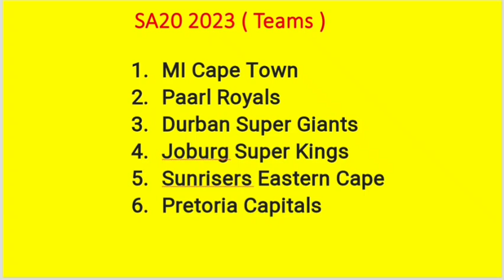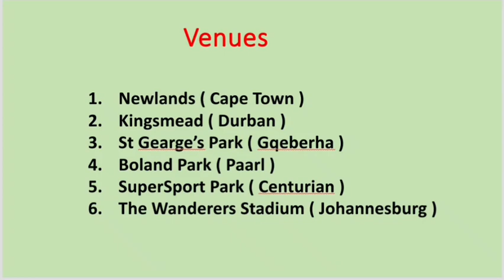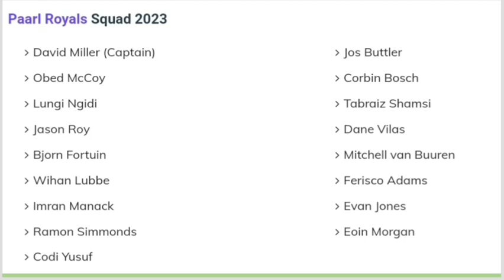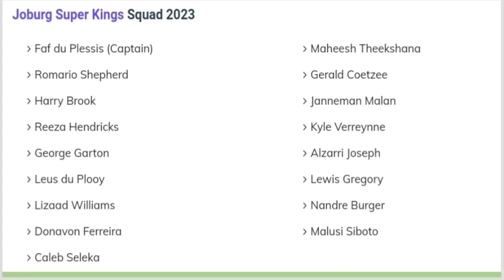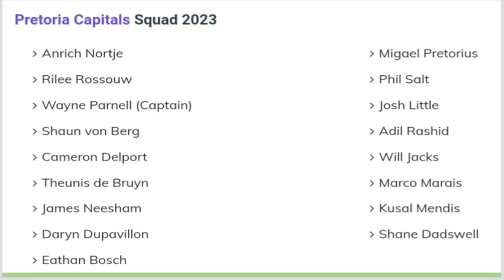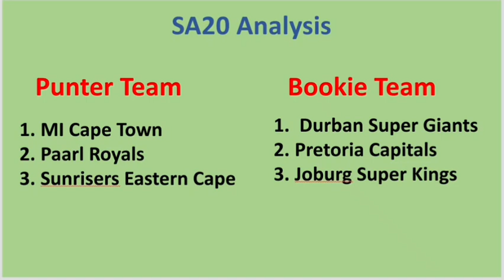SA20 league prediction & preview || SA20 2023 prediction | SA20 Cricket match prediction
SESSION TIPS
DREAM11 TEAM
TEAMS PREVIEW
PITCH REPORT
MATCH REPORT

Search Keyword...

IPL 2022,
DELHI CAPITALS,
MUMBAI INDIANS,
ROYAL CHALLENGERS BANGALORE,
RAJASTHAN ROYALS,
SUNRISES HYDERABAD
WHO WILL WIN IPL 2022,
PSL 2022,
PAKISTAN SUPER LEAGUE,
CPL 2022,